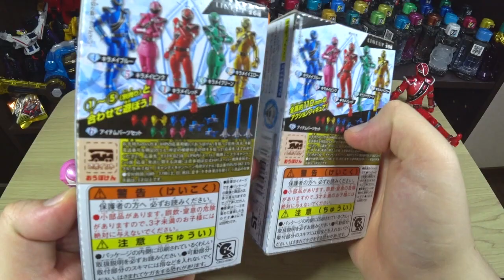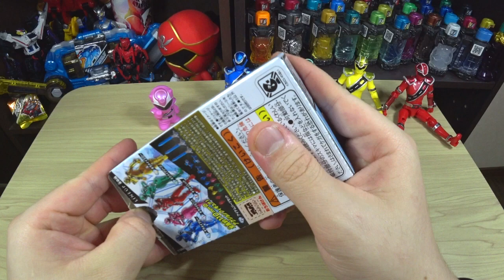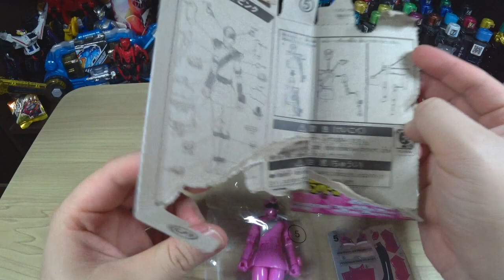Unboxing KiramaPink (Yu-Do) - Kiramager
Veja nesse vídeo uma Unboxing da KIRAMA PINK, a versão Yu-Do (Candy Toy) da Sayo! :D Não se esqueça de acompanhar o canal para ver o último, que será de TODOS OS KIRAMAGER JUNTOS!! :D

Sigam-me no Twitter ou Instagram: Super Yoozen ;)